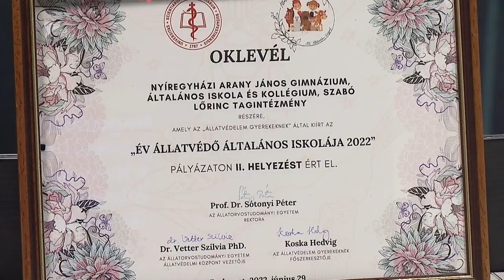Országos elismerés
Országos állatvédő iskola 2022 elismerést kapott nemrég a Nyíregyházi Arany János Gimnázium, Általános Iskola és Óvoda Szabó Lőrinc tagintézménye. Az Állatorvosi Egyetem azért adományozta ezt a címet, mert a sóstóhegyi iskolában bő egy éve állatsimogató működik. Rusznyák László, az intézmény vezetője 35 perc című műsorunkban azt mondta: fantasztikus hatással van az állatsimogató diákjaikra.